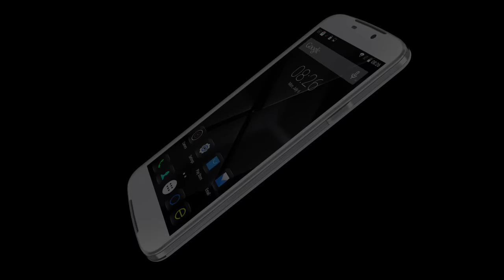Doogee X6 Process Design Function Introduction Review!